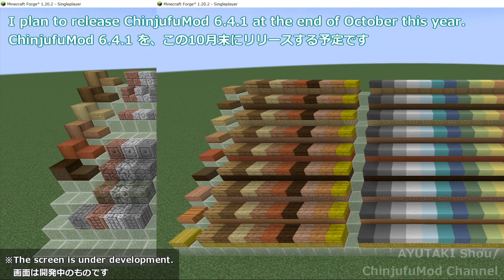About the next update. 次回更新の告知 (Minecraft ChinjufuMod)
This is an announcement about the next update.
次回更新についての告知です.